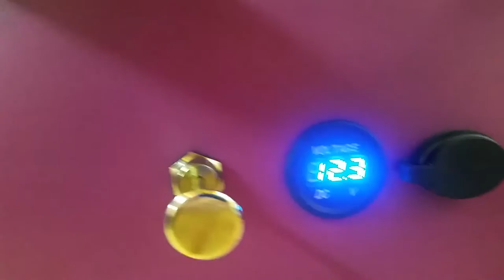Portable Marine Stereo Froghead PS1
This is short video of the Froghead Industries PS1 (Personal Marine Stereo) now available under the Float Tunes navigation button. This particular unit has 4 (though you only see 2) 6.5" Bazooka RGB Marine Speakers, the Marine Audio MA100 Bluetooth Marine Head unit *APP READY*, RGB RF Remote control and module for color selection and function, and the new addition of an active Volt Meter. This way when you're playing you know where your battery is and can help maintain your battery for long life.

We offer this unit in a variety of colors.